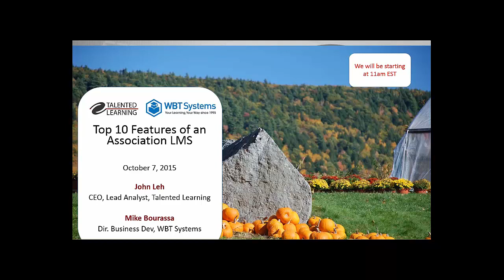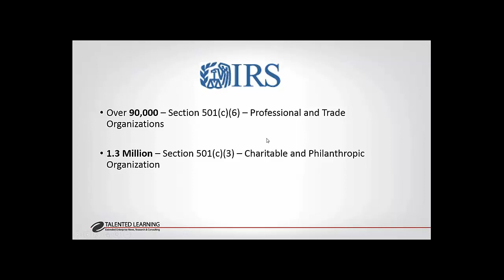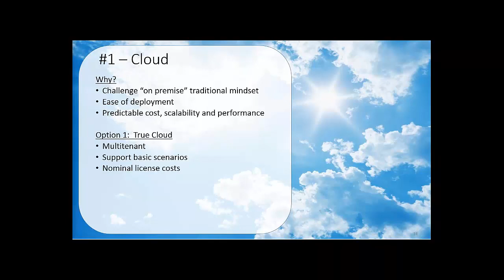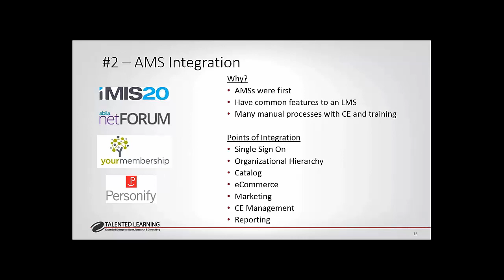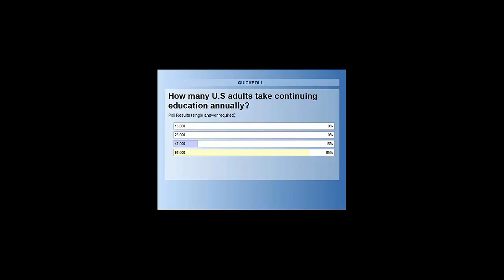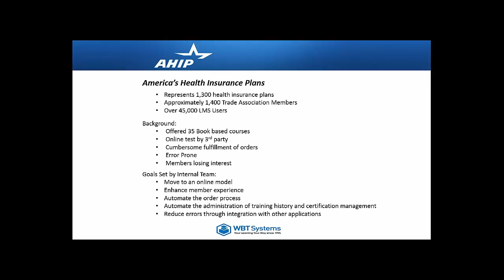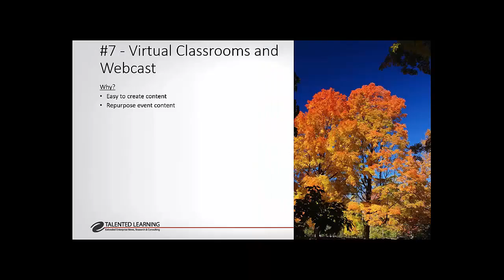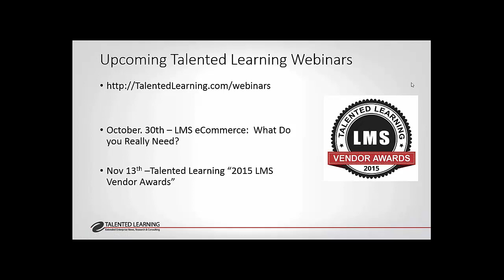Top 10 Ten Features of an Association LMS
Association LMSs are special and much different than employee LMSs.  They need to attract voluntary member learners, drive ecommerce, scale globally and support the complexities of continuing education -- and much more.  Join John Leh, CEO of Talented Learning and Mike Bourassa of WBT Systems for this info packed webinar highlighting the key features of an association LMS.

0:00 Introduction
0:58 Who is Talented Learning?
2:46 LMS Expertise Straight from the Farm!
5:58 Association Challenges
15:20 Finding an Association LMS
16:27 Types of LMSS
22:39 AMS Integration
37:28 Size of Continuing Ed Market
41:46 Complex CE Management
43:06 B2B eCommerce
57:13 Virtual Classrooms and Webcast
58:18 Mobile - Responsive and Apps

Looking for reliable intelligence to guide your decisions about today’s commercial LMS and learning systems landscape? Then you don’t want to miss the new Talented Learning 2023 Commercial LMS and Learning Systems Report
About John Leh and Talented Learning

John Leh, a world-renown blogger, podcaster and speaker on learning technology has over 25 years of experience on the front lines of LMS buying and selling. Since 2014, he has reviewed over 300 LMSs and has been helping hundreds of the world’s premier organizations choose their best LMS.

Talented Learning is a fiercely independent research, consulting and education firm devoted to helping organizations of all sizes choose and use LMS solutions and related technologies for their unique business needs.

Follow Talented Learning and you'll always be at the cutting edge of the learning tech market:

→ Twitter John Leh and Talented Learning